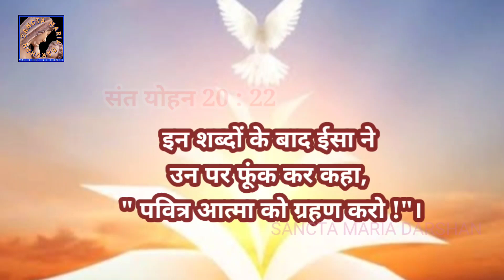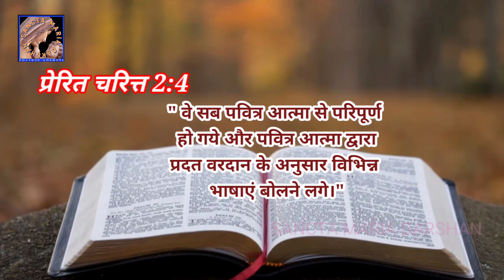MARIA DARSHAN: PENTECOST PREPARATION,Part:01, हिंदी में, पवित्र आत्मा आ,by Lucy Joseph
@SANCTA MARIA DARSHAN:
PENTECOST PREPARATION,Part:01,
 हिंदी में,
 पवित्र आत्मा आ,

by Lucy Joseph
5th May,2022
Episode:193
Song :pavana Aathma aa jaa Dil Maiere
vocal: Sr Jessica MSMHC